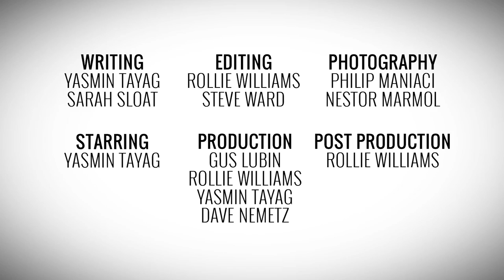Alien Covenant: An Expert Look At Xenomorph Biology | Inverse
The Xenomorph from the Alien franchise is gets even more terrifying when we learn about how similar it is to real-world parasites. Science and Chill's Yasmin Tayag talks to Dr. Mark Siddall at the American Museum of Natural History and we find out just how realistic something like the xenomorph is.